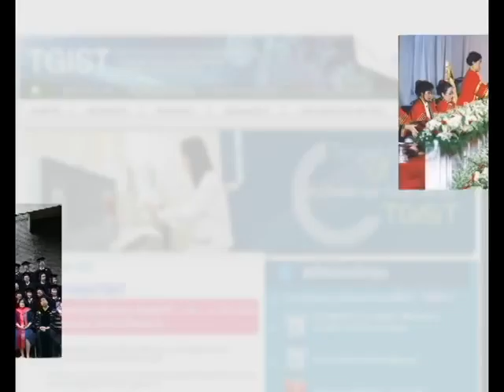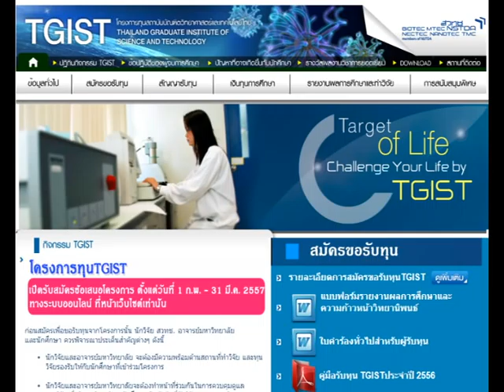พลังวิทย์ คิดเพื่อคนไทย ตอน โครงการทุนสถาบันบัณฑิตวิทยาศาสตร์และเทคโนโลยีไทย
รายการพลังวิทย์ คิดเพื่อคนไทย โดย สวทช. ครั้งนี้เสนอตอน โครงการทุนสถาบันบัณฑิตวิทยาศาสตร์และเทคโนโลยีไทย